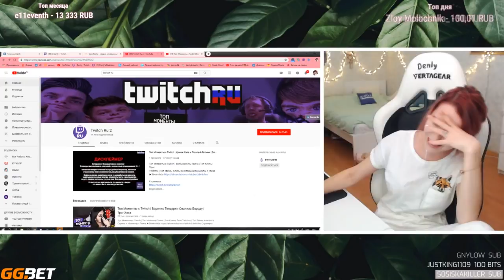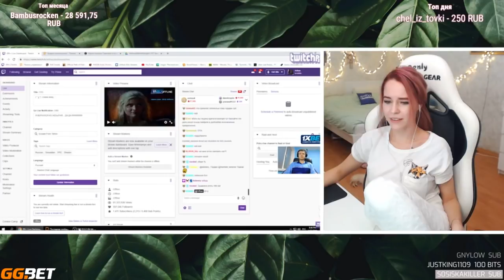Denly смотрит Топ Моменты с Twitch | Кринж Хата и Пошлый Гитман | Воф Воф и Вуф Вуф